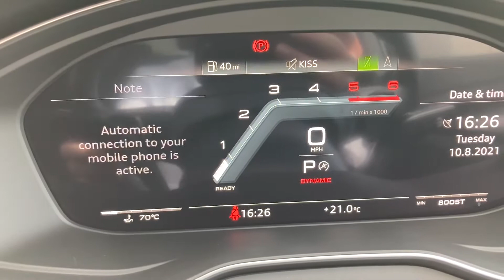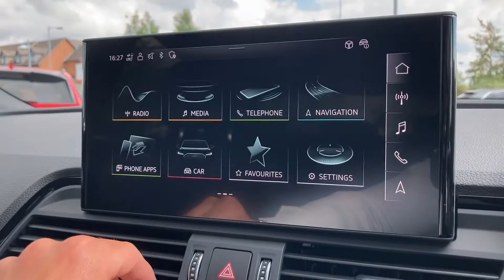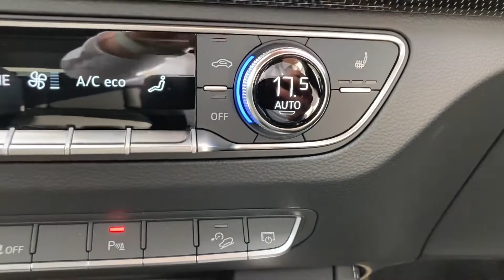Used Audi SQ5 TDI 341 PS tiptronic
Just into our stock, this used Audi SQ5 TDI 341 PS tiptronic in daytona grey, is now available for sale from Stafford Audi.

Registration number: BP21 EHO
Fuel: Diesel
Transmission: Automatic
Mileage: 2,550

Features include:
20in Alloy Wheels
Cloth Headlining in Black
Cruise Control System with Speed Limiter
DAB Digital Radio
Deluxe 3-Zone Electronic Climate Control
Door Mirrors - Electrically Adjustable
Front Sports Seats
MMI Navigation with MMI Touch
Matrix LED Headlights
Privacy Glass

00:00 Introduction to the vehicle
00:43 The Interior
01:10 Boot Space
01:55 The controls
04:45 Contact information